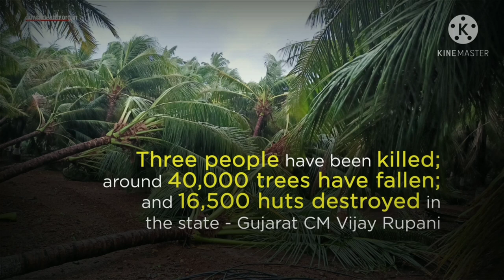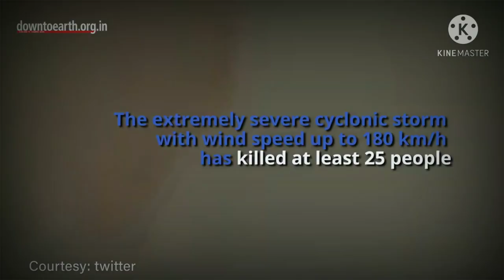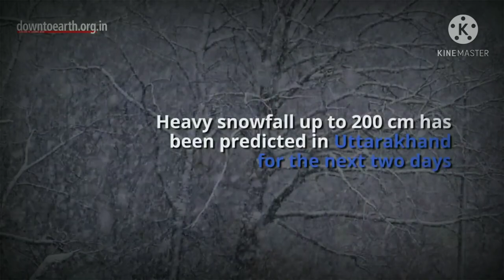Monster Cyclone Tauktae Makes Landfall In Gujarat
Hello friends,

Today we show you the tauktae cyclone short film.

Tauktae was a powerful tropical cyclone in the Arabian Sea that became the strongest tropical cyclone to make landfall in the Indian state of Gujarat since the 1998 Gujarat cyclone[1] and one of the strongest tropical cyclones to ever affect the west coast of India. The second depression, first cyclonic storm, first severe cyclonic storm, first very severe cyclonic storm, and first extremely severe cyclonic storm of the 2021 North Indian Ocean cyclone season, Tauktae originated from a tropical disturbance, which was first monitored by the India Meteorological Department on May 13. The disturbance drifted eastward and organized into a deep depression by May 14. The storm soon took a northward turn, continuing to gradually intensify, and the system strengthened into a cyclonic storm and was named Tauktae later that same day. Tauktae continued intensifying into May 15, reaching severe cyclonic storm status later that day. Tauktae began to parallel the coast of the Indian states of Kerala, Karnataka and Maharashtra, before rapidly intensifying into a very severe cyclonic storm, early on May 16. Early on May 17, Tauktae intensified into an extremely severe cyclonic storm, reaching its peak intensity soon afterward. Later that same day, Tauktae underwent an eyewall replacement cycle and weakened, before restrengthening as it neared the coast of Gujarat, making landfall soon afterward. After making landfall, Tauktae gradually weakened as it turned northeastward, moving further inland. On May 19, Tauktae weakened into a well-marked low-pressure area